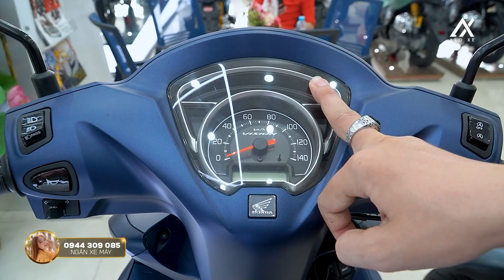Tháng 6 Honda Vision 2022 Giá Có Dấu Hiệu "GIẢM" | Có Nên Mua Vision 2022 Lúc Này? Alo Xe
𝘼𝙡𝙤 𝙓𝙚 - 𝙉𝙤̛𝙞 𝙏𝙝𝙤̉𝙖 𝙉𝙞𝙚̂̀𝙢 Đ𝙖𝙢 𝙈𝙚̂